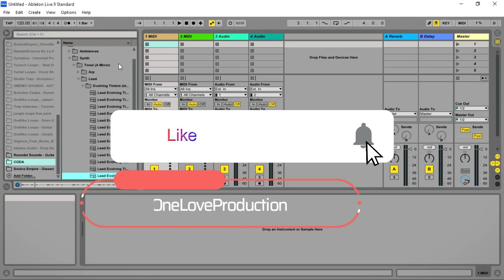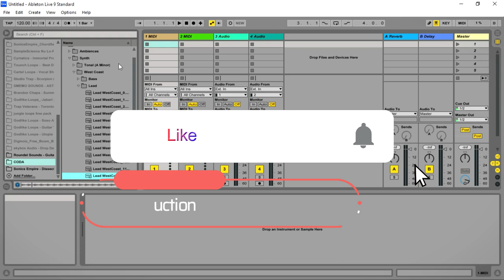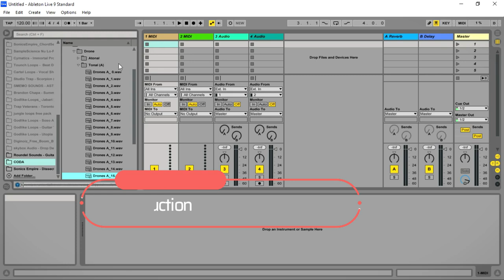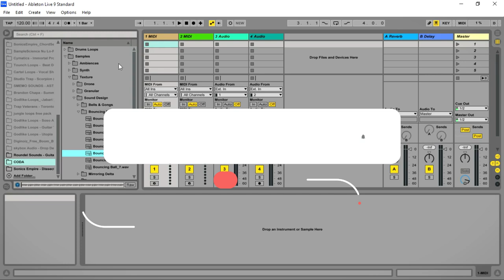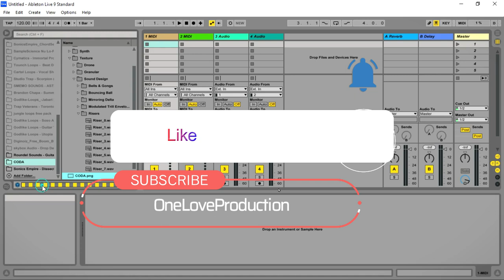Dissection - 100% Hits Loop Kits Sample Pack by Sonics Empire (Limited-Time 4FREE)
modeaudio%3Futm_source%3Dnewsletter%26utm_medium%3Demail%26utm_campaign%3DOops%2C%2520We%2520Messed%2520Up%21%2520Corrected%2520Download%2520Link%2520To%2520A%2520Gift%2520From%2520Waves%2520Inside

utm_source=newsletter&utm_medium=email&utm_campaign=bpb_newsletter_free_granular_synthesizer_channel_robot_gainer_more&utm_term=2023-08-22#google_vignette